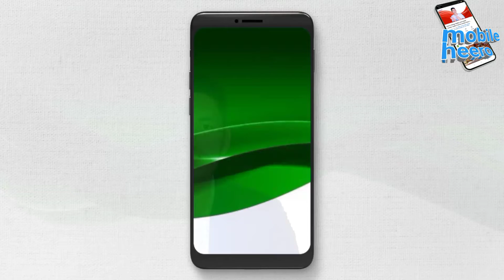airtel, jio, bsnl, vi, low price incoming call recharge 2022 | mobile heero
your question

1- BSNL ka sasta incoming and unlimited outgoing recharge plan 2022

2- Airtel ka sabse sasta incoming and unlimited outgoing call recharge plan 2022

3- jio ka sabse sasta incoming outgoing unlimited call recharge plan 2022

4- vi ka sabse sasta incoming and outgoing unlimited call recharge plan 2022

5- low price incoming call recharge video 2022

about video
hello doston namaskar is video mein maine aapko Airtel BSNL jio vi ine sari companiyon ke sabse saste recharge plan aapke sath share kiye Hain BSNL ka photo ka sabse sasta recharge hai auron ki bhi recharge Maine puri video mein bataye Hain yadi aapko video acchi lagi to video ko like kijiega share kijiega thank u dhanyvad channel ko subscribe jarur kijiega.